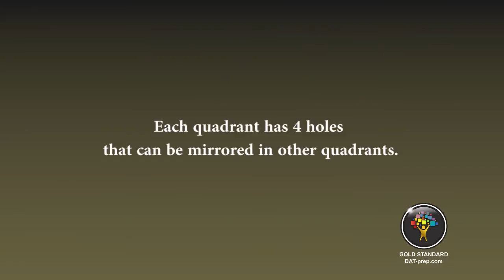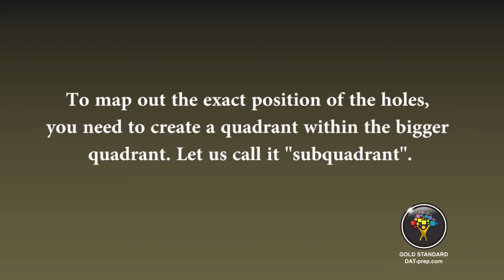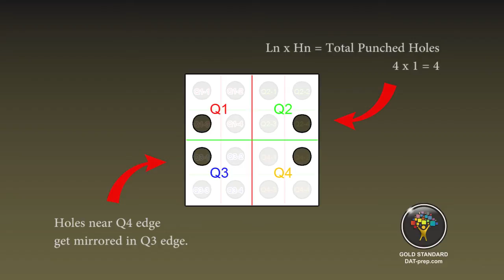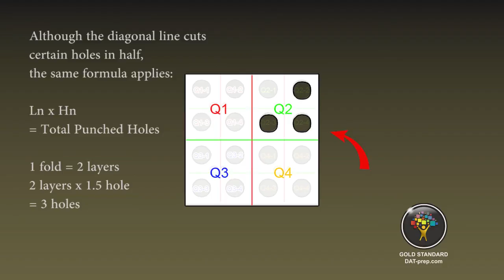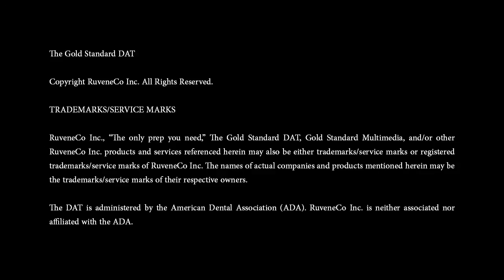DAT PAT Hole Punching Tutorial 2: Predicting the Number and Position of Punched Holes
Part 2 of the Gold Standard DAT PAT Hole Punching video tutorial series teaches you how to become efficient in (1) predicting the number of punched holes and (2) visualizing the resulting position of holes in the paper folding pattern.

00:43 - The Gold Standard Quadrant
01:08 - Noting if the punched hole is located near the edges or in between quadrant borderlines
01:35 - Familiarizing with quarter folds
01:56 - Paper Folding Subquadrants
02:14 - Formula for solving the number of punched holes
03:25 - Rules for predicting basic hole punching patterns

Note: The music used in this video is by Paulin.h (Title: BEST! My man! à écouter! 26 Aout)